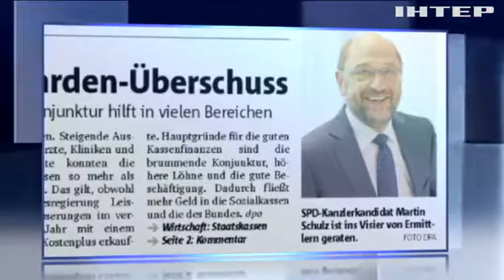Мартина Шульца заподозрили в финансовых махинациях